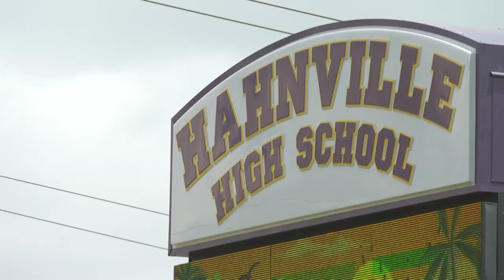28-year-old posing as teen to attend Hahnville High, just wanted to learn English: Sheriff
St. Charles Parish Sheriff Greg Champagne said the woman is not believed to have caused any problems, but just wanted to learn.